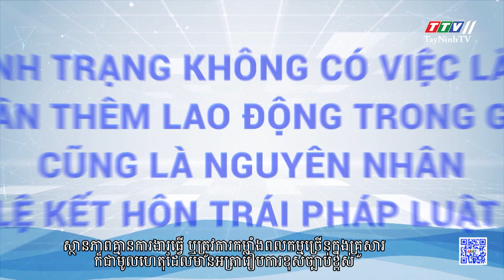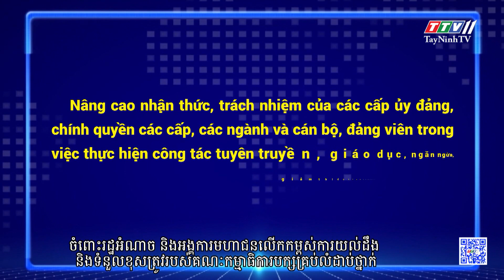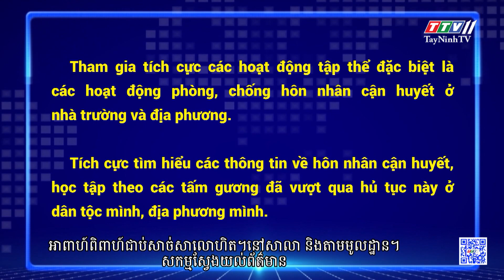Tuyên truyền, vận động nhằm xoá bỏ hôn nhân cận huyết thống | Hỏi đáp cùng chuyên gia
Tuyên truyền, vận động nhằm xoá bỏ hôn nhân cận huyết thống | Hỏi đáp cùng chuyên gia | TayNinhTVToday